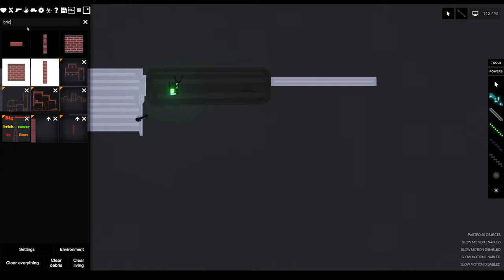really fast laser rifle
woa